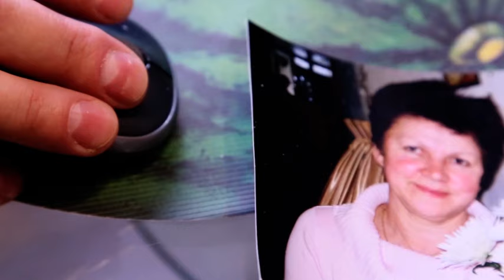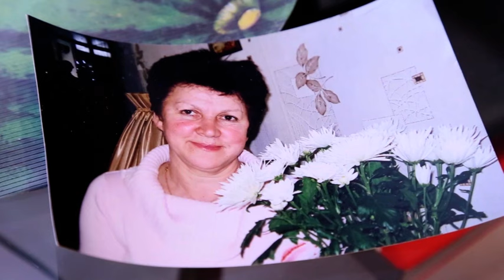Новости Ника Плюс 06.02.2017